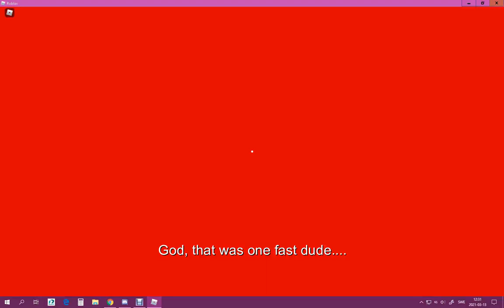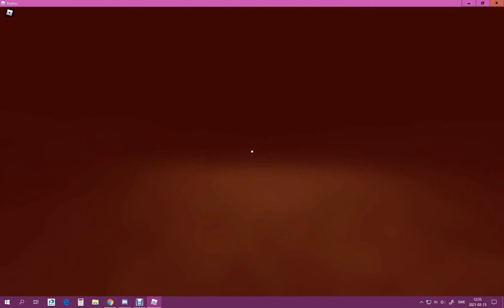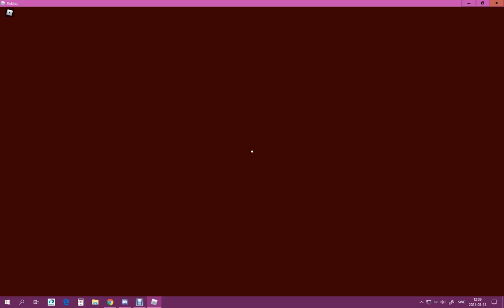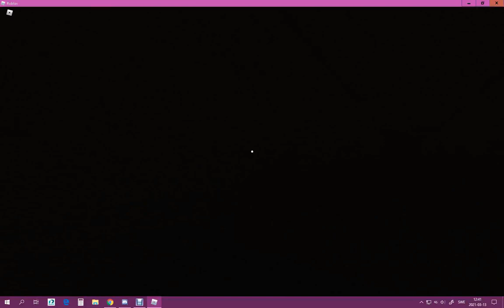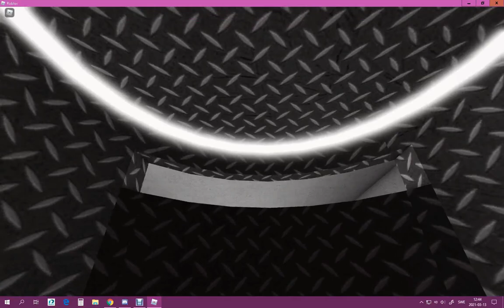Roblox - They Lurk, Capture - Chapter 4 (Contain jumpscares)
Gameplay: TheGreatestTacoBoi
Recording: Tacos
Editing: oOSimplyLunaOo